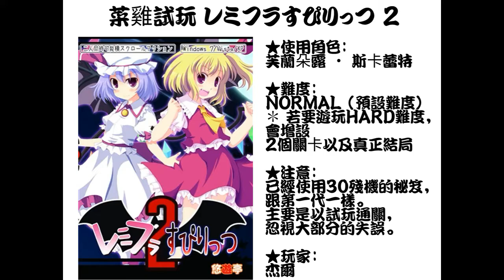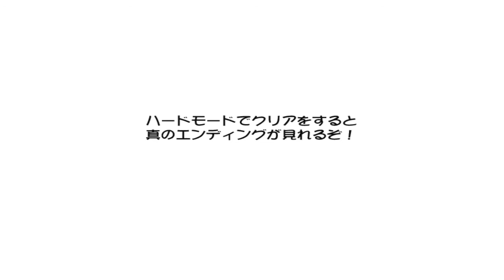[試玩系列] 蕾米芙蘭的精神2 Remifura Spirits 2 レミフラすぴりっつ 2 Normal初見30命通關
續初代的レミフラすぴりっつ，2代的路綫更短，但是機制稍改善。
加入了鎖定射擊方向以及一邊走路一邊斜上射擊。
關於斯卡姐妹能力和技能跟初代是有一樣，但是行動速度已經廢除。

這個游戲是有5關，如果玩HARD難度會追加2個關卡，甚至解鎖真結局。

30殘機秘籍：
在主菜單輸入
上上下下左右左右